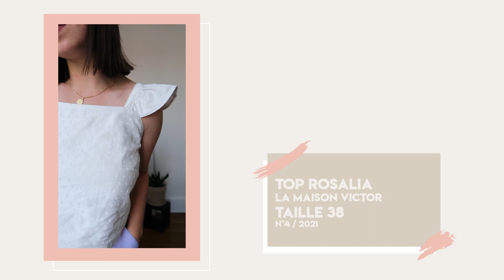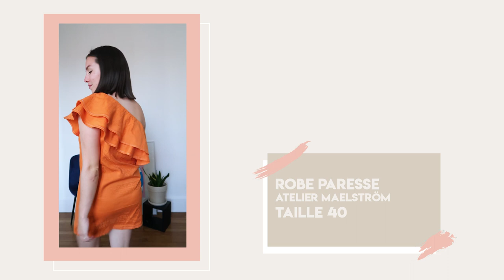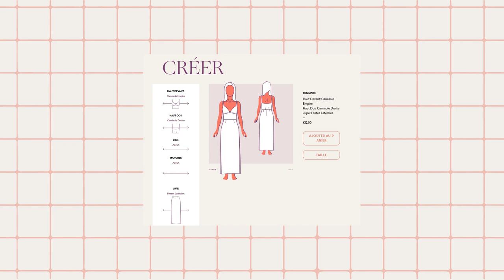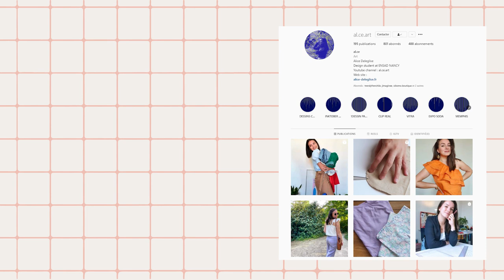BILAN COUTURE - SEPTEMBRE 2021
Cette semaine je vous retrouve pour faire le bilan de mes projets couture d'été et fatalement, une transition vers les projets de rentrée. J'espère que la vidéo vous plaira !

Ici, c'est chez moi ! Bienvenu dans mon univers. Je suis Alice, étudiante de design, coutirière passionnée depuis 2020, et amoureuse de la seconde main et du recyclage.